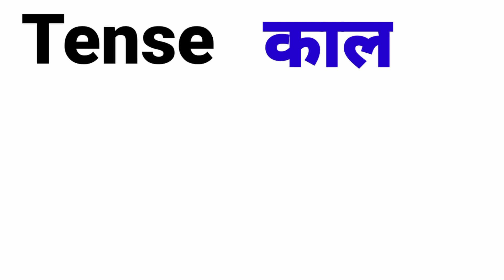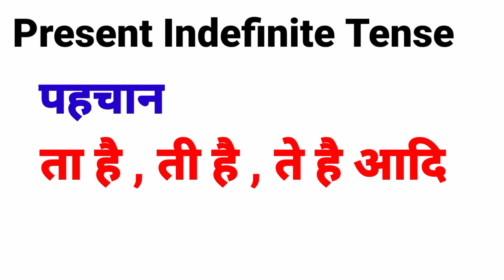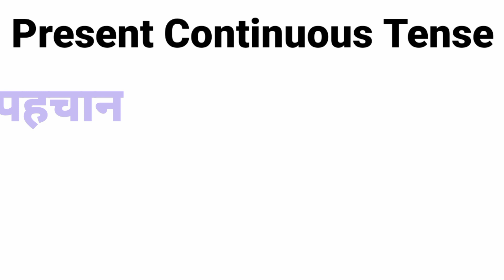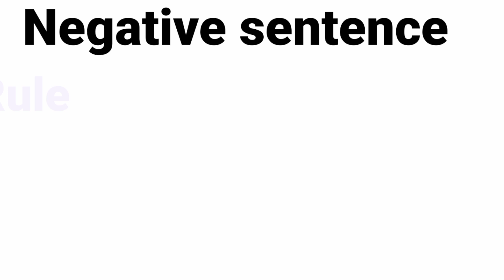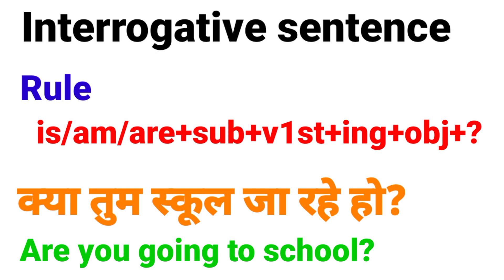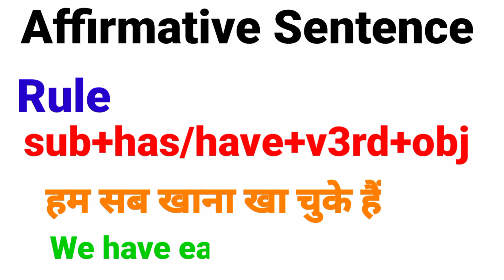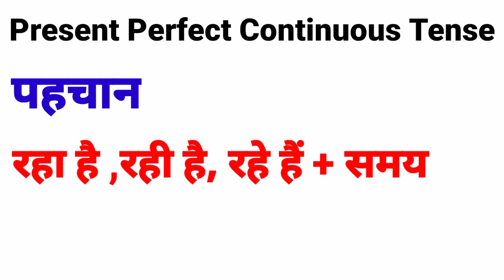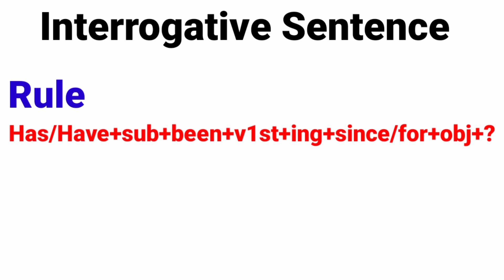Learn Tense in English Grammar with Rule and example ||First part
जय हिन्द दोस्तों मेरा नाम रंजीत. और मैं आपको इस वीडियो में Tense के सभी भागों तथा इसके सभी नियमों को कराने वाला हूं.

Tense Important formula
complete knowledge of tense
Tense Hindi to English
Tense Important Rules
Tense Part first
Most important Vedio of Tense
Tense basic Information